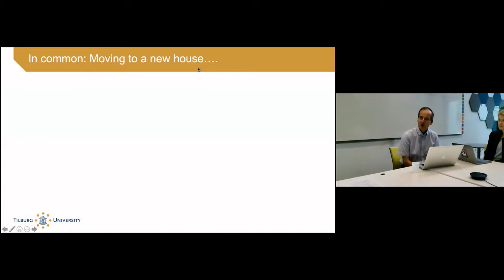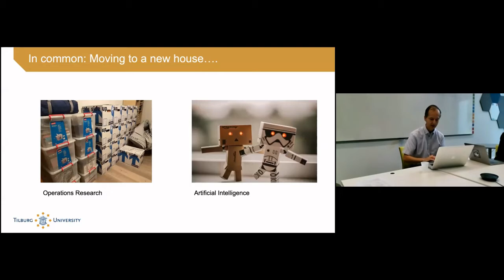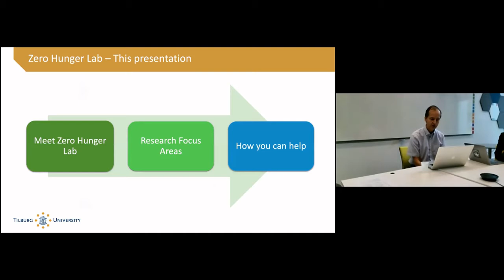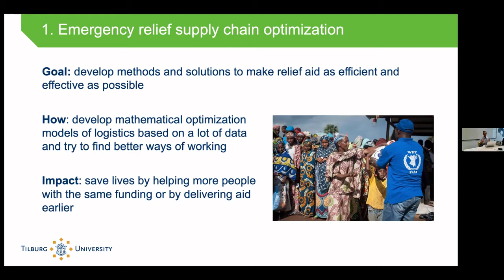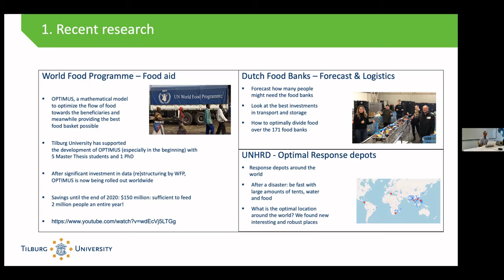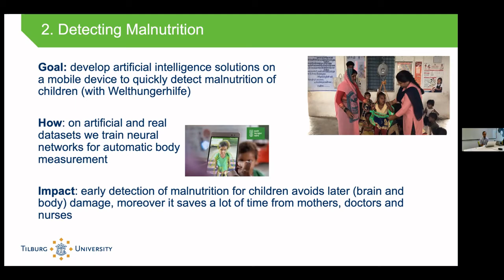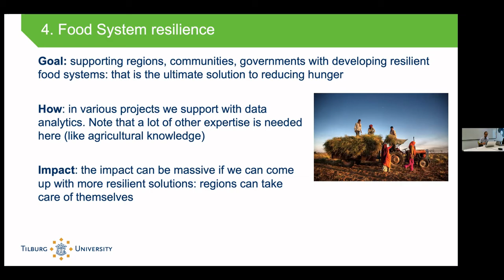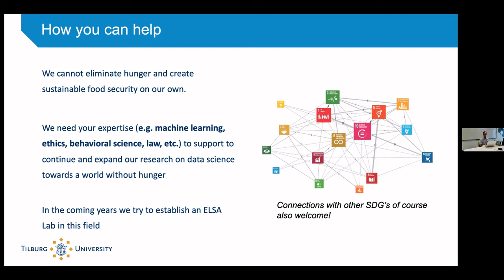TAISIG Talks: Hein Fleuren on the Zero Hunger Lab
To facilitate collaboration among researchers from different AI related fields, in the TAISIG Talks series, Tilburg University brings together AI experts from various domains to discuss their most recent findings. Each TAISIG talk features three scientists with different backgrounds and at different stages in their careers. Christine Liebrecht and Hein Fleuren presented during the TAISIG Talks on September 16, 2021.